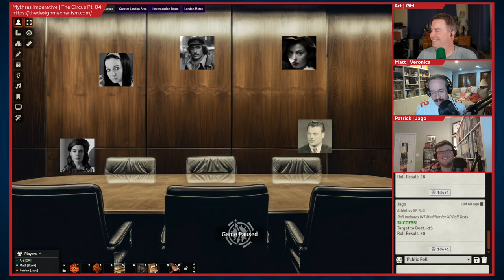Mythras Imperative | The Circus: Cold War Espionage Part 04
The characters escalate matters to a higher level than maybe anyone expected and get some of the answers they seek.

Follow us on Blue Sky and X @BlackLodgeRPG

00:00:00 Intro
00:01:40 Trivia
00:04:45 Start of session
01:13:22 Post-session discussion